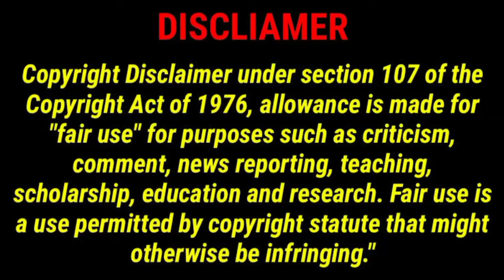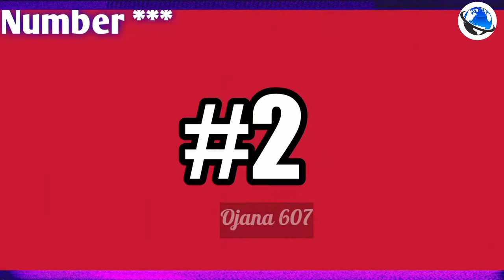অদ্ভুত ৫ জন মানুষ। বিশ্বের অদ্ভুত মানুষ। Strange people video। world most 5 Strange people। Ojana607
আসসালামু  আলাইকুম। তথ্য বহুল ভিডিওটি  শেষ পযর্ন্ত দেখুন

The information I showed in this video

most strange people
অদ্ভুদ সব মানুষ
আজব সব মানুষ

strange people,most strange people,strangest people,unique people,amazing people,strange people in the world,5 strange people,পৃথিবীর কিছু অদ্ভুত মানুষ,অদ্ভুত ও বিষ্ময়কর মানুষ,জন্মগতভাবে ব্যতিক্রমধর্মী ১০ জন অদ্ভুত মানুষ,ব্যতিক্রমধর্মী ১০ জন অদ্ভুত মানুষ

world most 5 Strange people,top 5,top 10,fact
s,10 most,strange,cctv videos,security camera fails